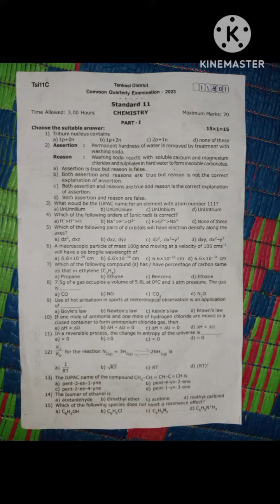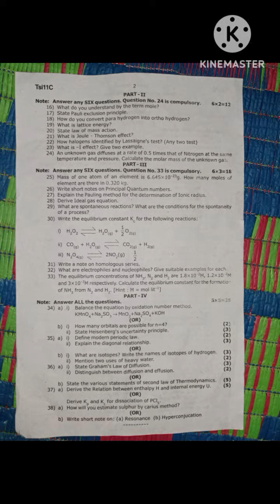11th std Chemistry quarterly exam question paper